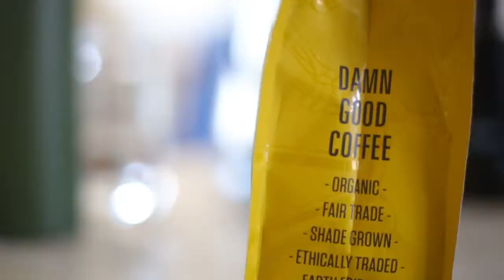Roast House Coffee - Delivery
Roast House is THE best coffee in the nation. Go check them out

Let's Create!